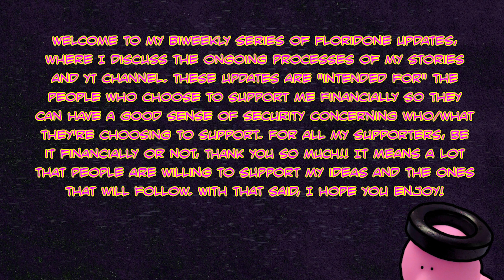Floridone Fridays #5 — A Better Ending for NI 2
Welcome to my biweekly series of Floridone Updates, where I discuss the ongoing processes of my stories and YT channel. These updates are "intended for" the people who choose to support me financially so they can have a good sense of security concerning who/what they're choosing to support. For all my supporters, be it financially or not, THANK YOU SO MUCH!! It means a lot that people are willing to support my ideas and the ones that will follow. With that said, I hope you enjoy!

my fav moment is at 17 minutes. Man I've been so exhausted lately, but these videos and the end results of my work make it so worth it ong. I never mentioned that I got the illustration for NI Ch2 a few days ago and now Anryel and I are working on the cover. The cover has one of the VOIDs on it, and I literally made the design today. It was initially based on a PDA and a NES cartridge, but I gave it my own spin, so hopefully I can show it off in Floridone Fridays #6. See y'all on the 26th!

TIMESTAMPS —— Rundown: 3:50
NI Cube Patron exclusive — 4:54 (Picture at 5:28)
Edited NI's CH29 & 30 — 7:16
NI2's new ending — 8:05
dT Rosaye's ability decided — 15:24
dT Latch created — 16:54
My views on drawing — 16:10
Piece of TCC's narrative realized — 27:33/28:58

The character in the thumbnail is Primus Ezra from NI. All the additional NI art throughout the video was drawn by Anryel (@anryel_11 on Instagram). I AM NOT the artist of Night's Insouciance—only the writer/creator.